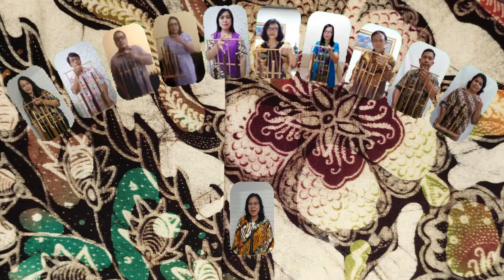ANGKLUNG SORA PANGALEMAN - "YESUS MEMANGGIL"